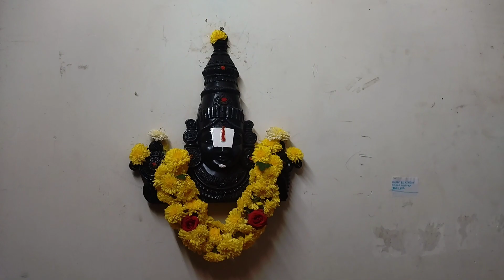Meesho ನ ಒಂದು ಸಣ್ಣ product review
Food Container 4 in 1 with Spoons